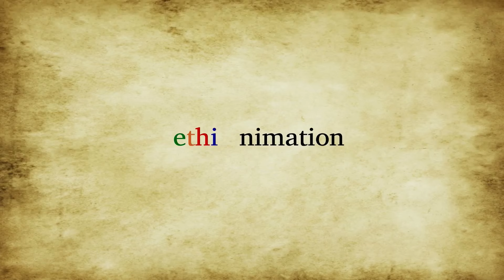መስከረም 2 ግንቦት 20ና የወደፊቱ ግንቦት ሀያ 🤔😳😳| ዲማን ሾው ምዕራፍ 3 ክፍል 12| EthioNimation